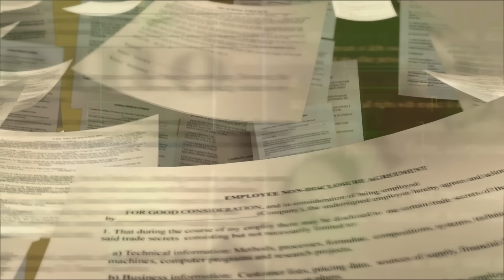Fondos HD para video - Backgrounds XI (Relax II)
Link de descarga - herunterladen - download - скачать